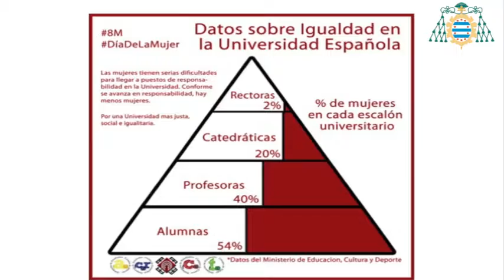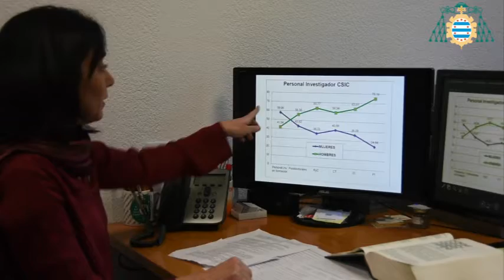Panel on Women in Stem Careers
Columbia University Professor of Physics and Co-Director of the U-Tech Center Dr. Kim Shaw, Ohio University Environmental and Plant Biology Department Chair and Professor Dr. Morgan Vis.
Dr. Maria Angeles Fernandez Gonzalez, Professor of Geology, from the University of Oviedo in Spain will participate with a recorded message.  Recorded Friday March 23